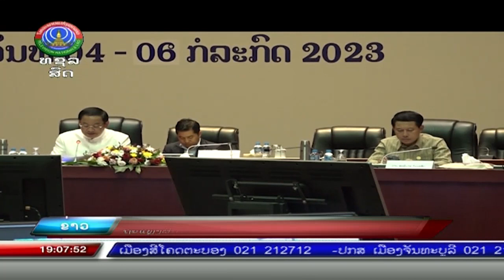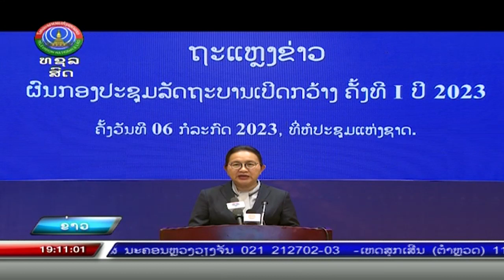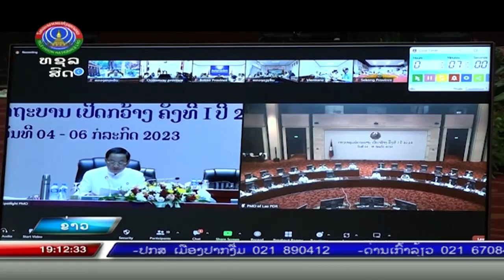ຖະເເຫຼງຜົນກອງປະຊຸມລັດຖະບານເປີດກວ້າງ ຄັ້ງທີ 1 ປີ 2023 [6-07-2023]